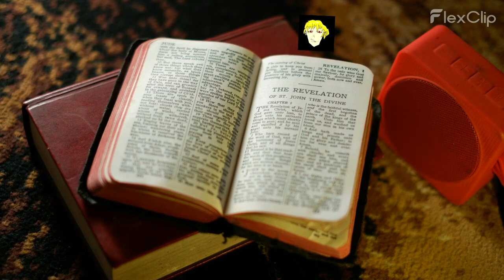El Secreto Oculto de mi Padre: Descubrí que Tenía Otra Familia (Historias Reales #1)